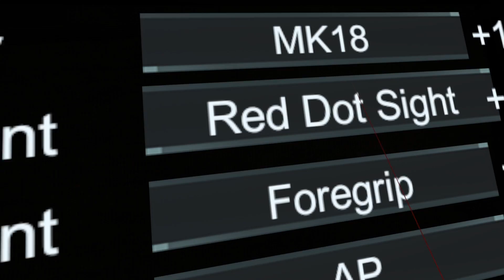Has he to erase Onward? *For your eyes only*